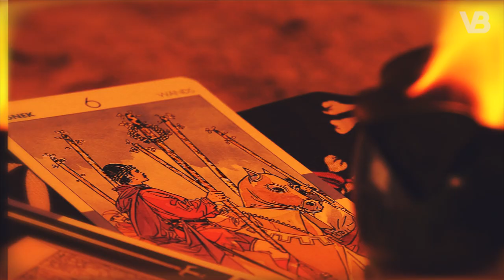Great Dane can fight Evil Spirits!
Great Danes aren’t just interestingly large but also have a special skill: they can feel and see evil spirits and even fight them.